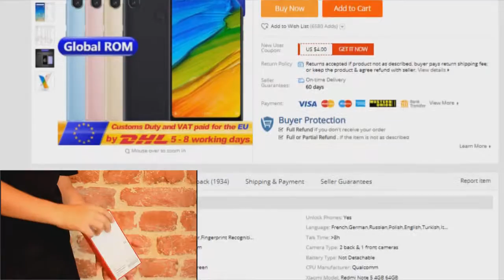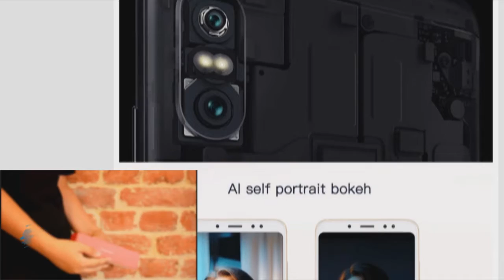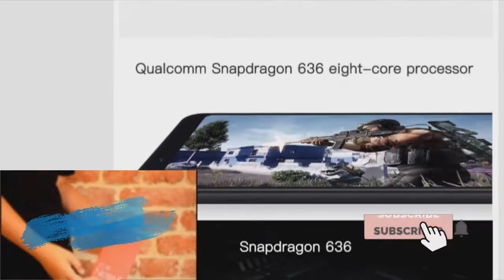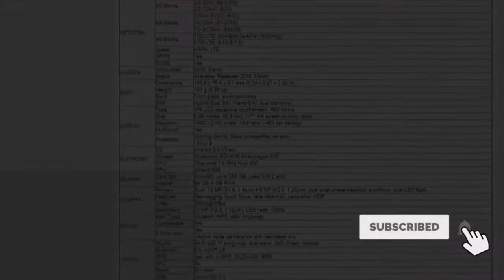Xiaomi Redmi Note 5 (Snapdragon S636)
Характеристики  Xiaomi Redmi Note 5:
 - Сеть: 2G - B2 (1900), B3 (1800), B5 (850), B8 (900)
3G - B1 (2100), B2 (1900), B5 (850), B8 (900)
4G LTE - B1 (2100), B3 (1800), B4 (1700/2100 AWS 1), B5 (850), B7 (2600), B8 (900), B20 (800), B38 (TDD 2600), B40 (TDD 2300)
 - Платформа: Android 8.1 Oreo
 - Дисплей: 5.99”, 1080 x 2160 px , 403 ppi
- Камера: модуль на 12 Мп -  f/ 1.9 + 5 Мп -  f/ 2.0
LED-вспышка
Фронтальная камера: 13 Мп
- Процессор: 8 ядер (1,8 ГГц), Qualcomm Snapdragon 636
- Графический чип: Qualcomm Adreno 509
- ОЗУ: 3/4/6 ГБ LPDDR4X
- Внутренняя память: 32/64/128 ГБ eMMC 5.1
- Навигация: A-GPS, Бэйдоу, ГЛОНАСС, GPS
- Wi-Fi (802.11a, 802.11ac, 802.11b, 802.11g, 802.11n, 802.11n 5GHz)
- Bluetooth 5.0 Низкое энергопотребление
- Два слота nanoSIM + nanoSIM (слот для карты памяти вместо 2 сим карты)
- Аккумулятор: несъемный, 4000 мАч
- Размеры: 75.4 mm x 158.6 mm x 8.1 mm
Вес: 181 г